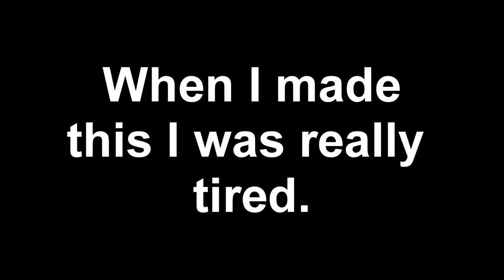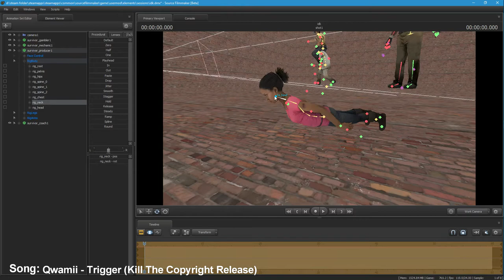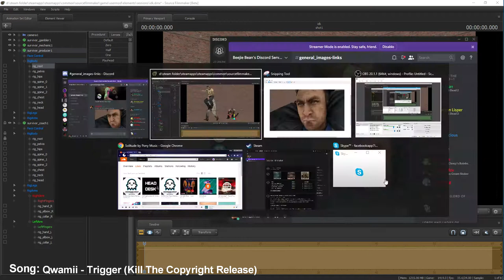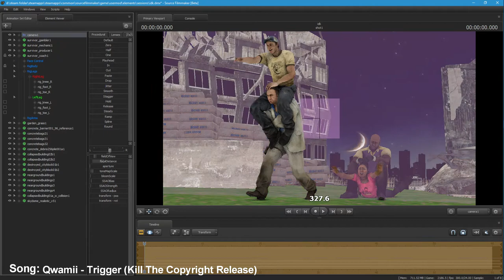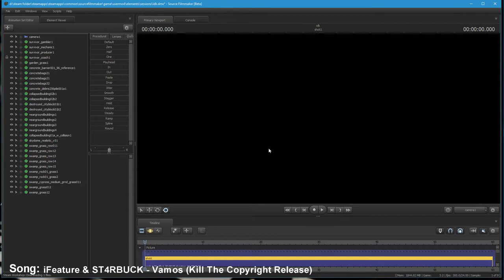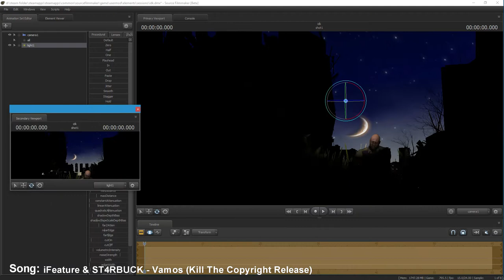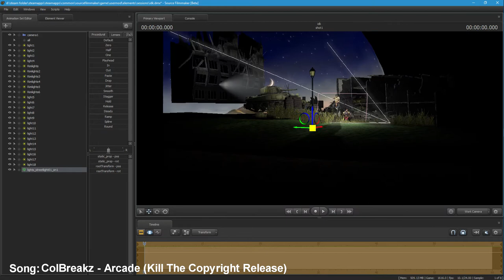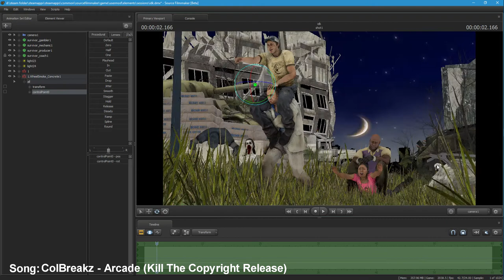Piggy Back Ride (SFM) (Speed Poster) (Left 4 Dead 2)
Songs: 1. Qwamii - Trigger (Kill The Copyright Release)
              2. iFeature & ST4RBUCK - Vamos (Kill The Copyright Release)
              3. ColBreakz - Arcade (Kill The Copyright Release)